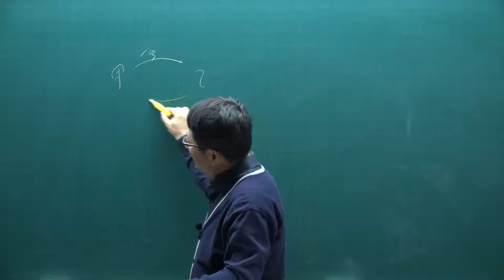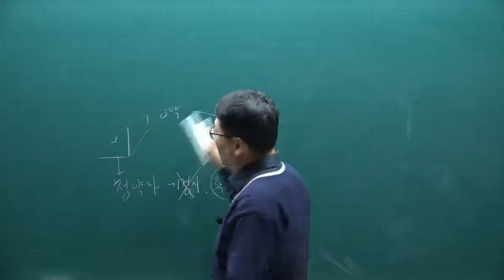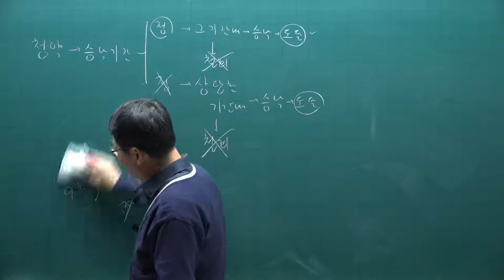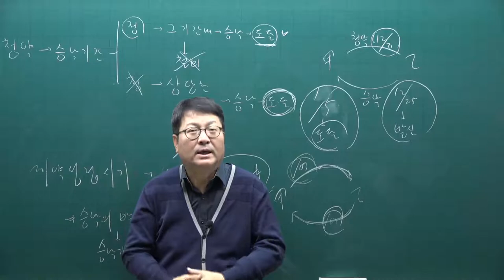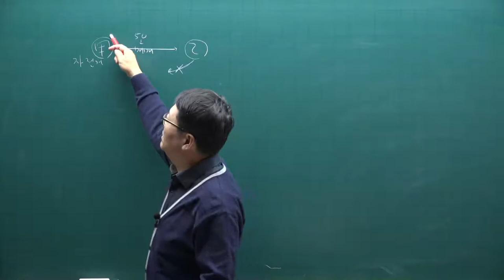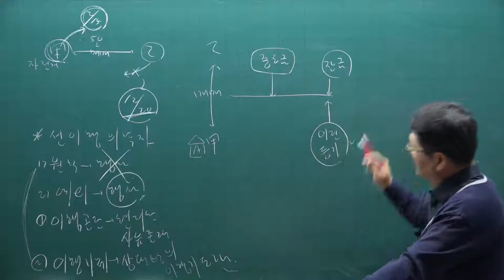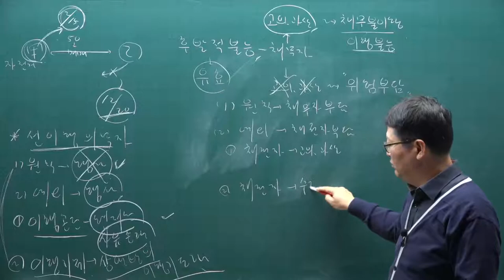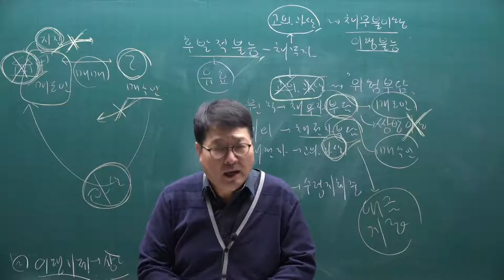[공전무] 2021년 공인중개사 민법 기초입문 11-15